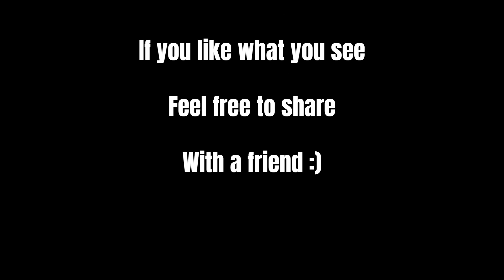Origin Story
Mission:  To Make Personal Finance Videos with "Humor, Wit & Style"

Here's a little backstory...

Wanna talk more?!  BOOK A CHEMISTRY CALL today! (a.k.a. Free Consultation)